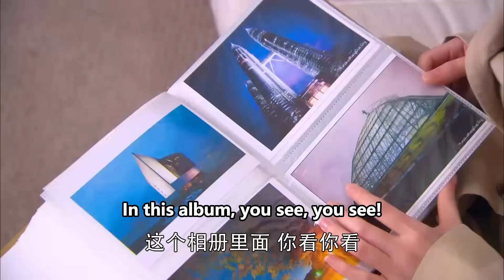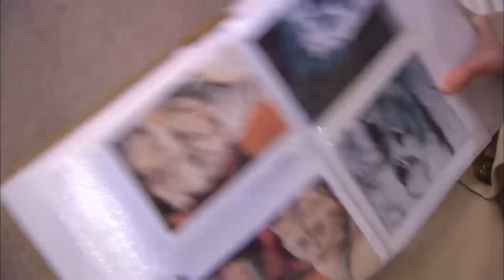總裁看著眼前的女孩，再也無法掩藏自己的愛意，忍不住吻了上去！